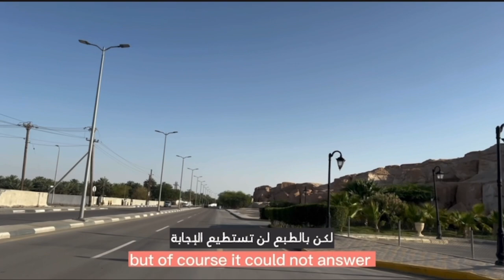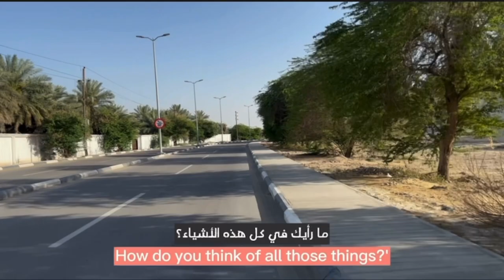قصة سالي - الجزء الأول